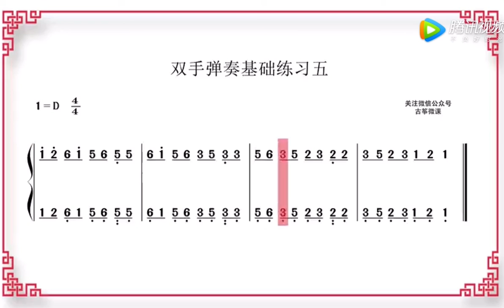088 双手弹奏出练习五